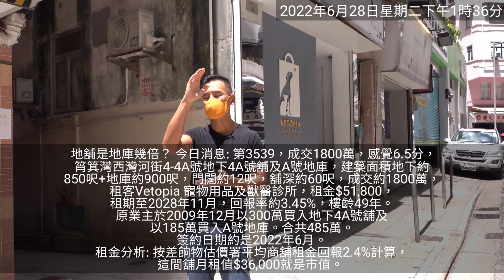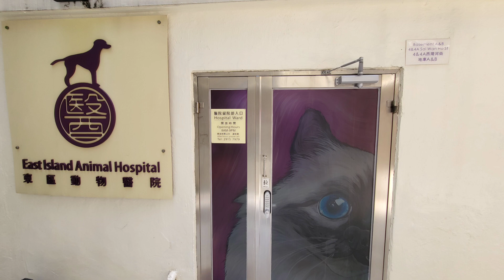(註冊1800萬)地舖是地庫幾倍？ 今日消息: 第3540，成交1800萬，感覺6.5分，筲箕灣西灣河街4-4A號地下4A號舖及A號地庫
(註冊1800萬)地舖是地庫幾倍？ 今日消息: 第3540，成交1800萬，感覺6.5分，筲箕灣西灣河街4-4A號地下4A號舖及A號地庫，建築面積地下約850呎+地庫約900呎，門闊約12呎，舖深約60呎，成交約1800萬，租客Vetopia 寵物用品及獸醫診所，租金$51,800，租期至2028年11月，回報率約3.45%，樓齡49年。

原業主於2009年12月以300萬買入地下4A號舖及以185萬買入A號地庫。合共485萬。

成交比較： 旁邊B 舖，2017年3月曾市傳成交1000萬。地舖差不多大。

自2019年社運/肺炎爆發以來，我們已買入逾60間街舖，合共逾港幣10億。2022年目標要買入6至8億街舖，30至40間。長遠目標買入香港1000間街舖。

關於盛滙商舖基金:
- 2019年推出旗艦《盛滙商舖增值基金》。基金每季對外集資，目標港幣6000萬。 基金實行「入三出一」策略，每買三間舖沽一間。基金每季作NAV(淨資產)估值及派息，專注買香港數千萬元以內的街舖。
- 自2009年，創辦人李根興個人及基金已買入111間街舖，長遠目標買入香港1000間街舖。